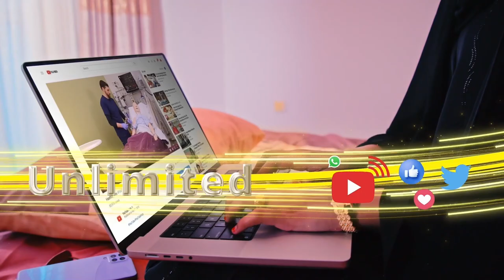Warbixin: wax ka ogow Labo dal oo Muslim ah oo ay mamnuuc ka tahay in xaas labaad la guursado: